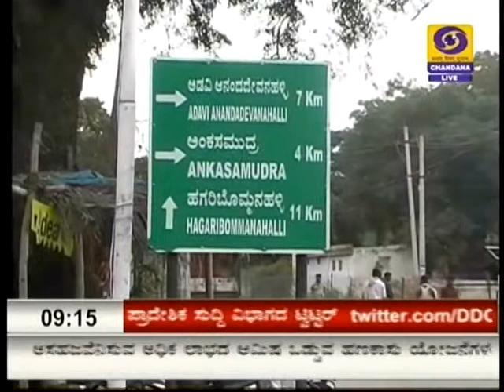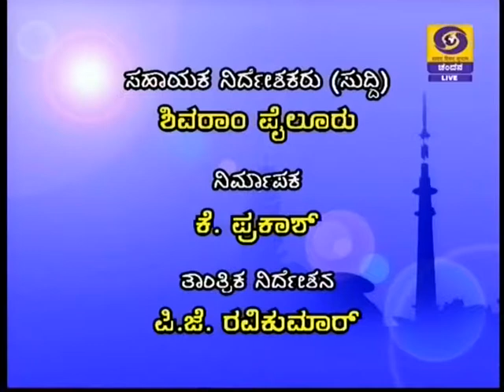DD CHANDANA NEWS 9 DECEMBER 2015 9:00 PM